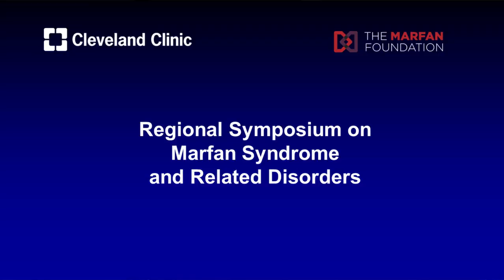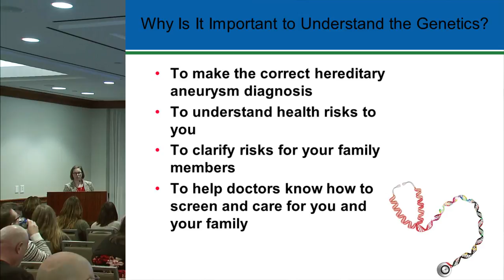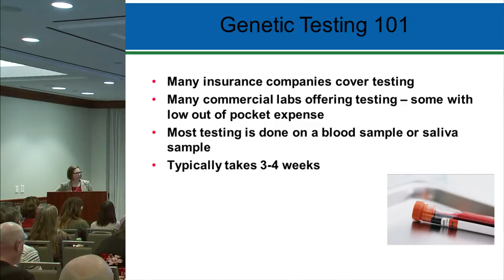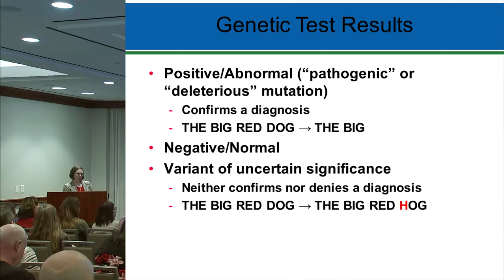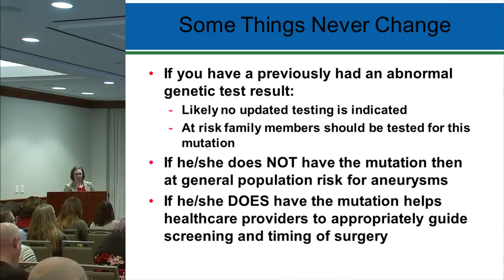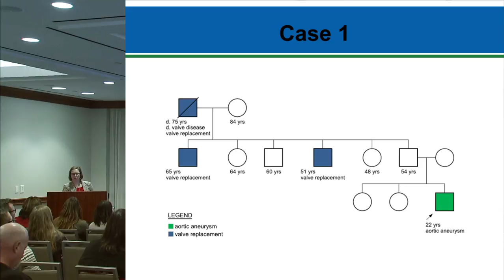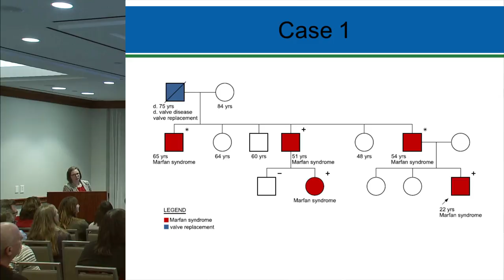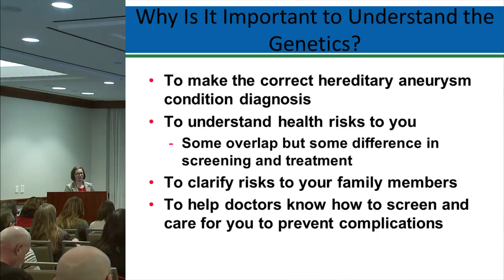Genetic Testing and Interpreting the Results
Christina Rigelsky, MS, LGC, Genetic Counsleor for the Center for Personalized Genetic Healthcare discusses the genetics of aortic disease, such as Marfan Syndrome: the principles of genetic testing; benefits to patients and their families; the types of genetic testing currently available; the future of genetic testing; and provides a couple case examples.    Filmed at the Regional Symposium on Marfan Syndrome and Related Disorders presented by Cleveland Clinic and The Marfan Foundation